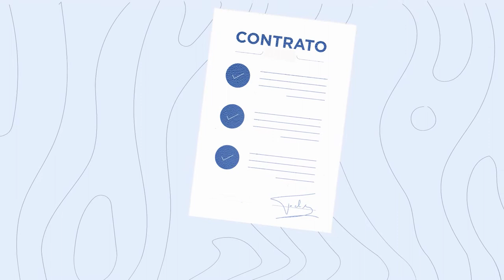Atún de Pesca Responsable